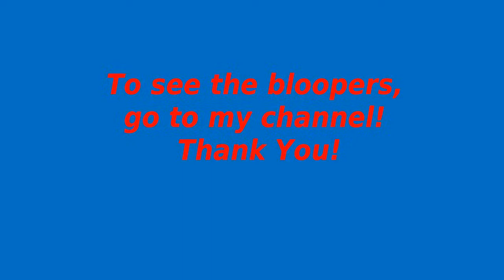The Pepsi Guy Dance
Ted does the Pepsi Guy Dance.